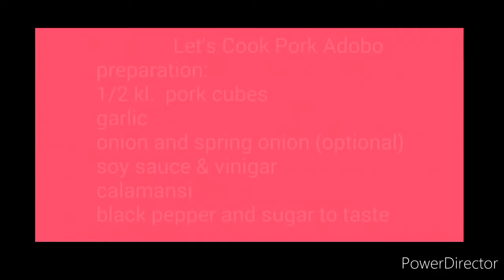PORK ADOBO & BUTTERED SHRIMPS (my own version) | Food is Life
I cooked one of my favorite dish, pork adobo and buttered shrimps on my own version.
You guys can also visit our facebook fan page 'vhia & pets'..